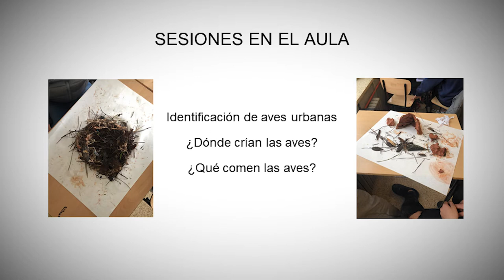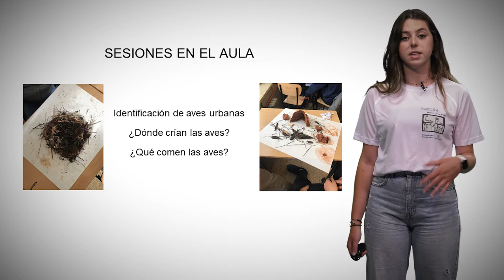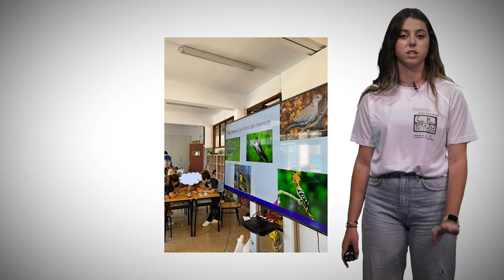Las aves, nuestras aliadas en la ciudad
Autora principal: Blanca Domingo Melià
Autores secundarios:  Ignacio García Ferrandis Tutor UV, Javier Irima Cervera profesor de las Escuelas San José-Jesuitas.

Los mosquitos son una plaga en las ciudades y, los plaguicidas químicos para combatirlos, pueden llegar a ser muy contaminantes.
Apostar por un plaguicida natural como las aves es una muy buena alternativa y muy poco conocida entre las personas.
Enseñar desde edades tempranas como la biodiversidad del entorno puede ayudar en la vida de las personas es un tema que ayuda a los alumnos de
secundaria y primaria a poder adentrarse en el mundo de la ornitología y la naturaleza basándose en el Aprendizaje servicio y todo esto dentro del contexto de lo que aporte el Proyecto natura a estos alumnos.